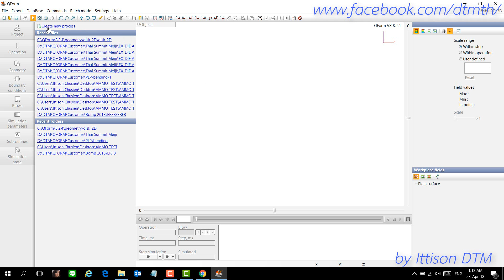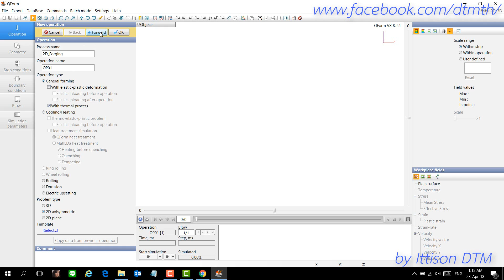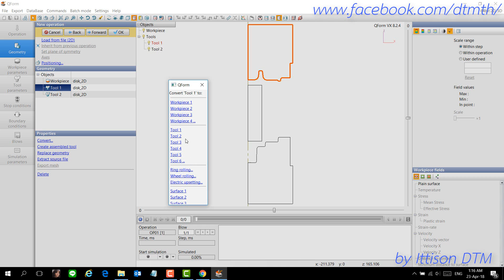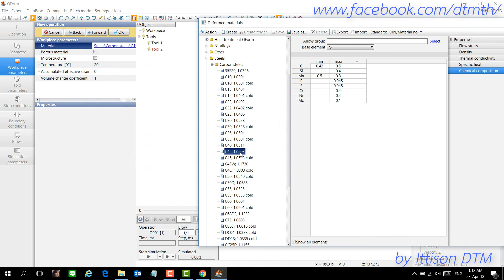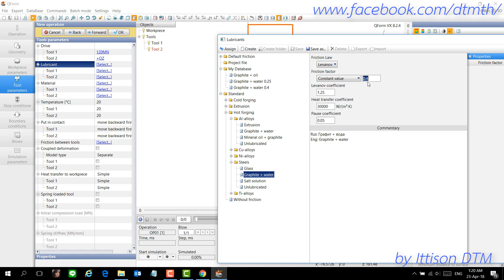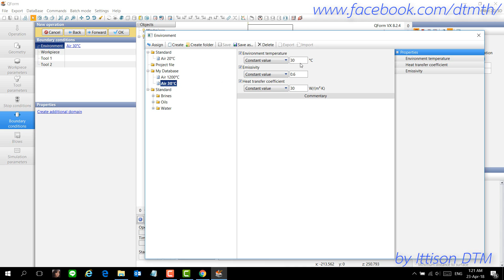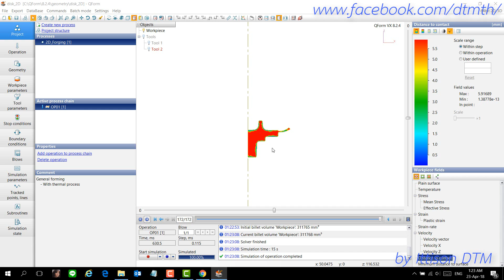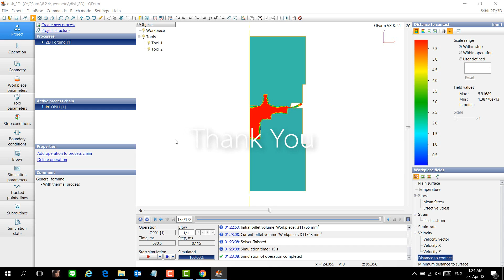How to use QFORM Forging 2D Basic